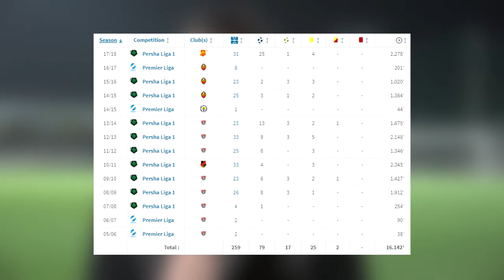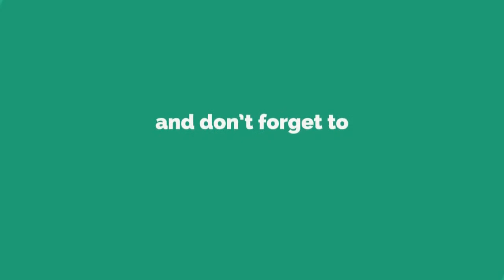Олександр Акименко 2018 - Голи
Олександр Акименко гравець ФК Інгулець Петрове Найкращий Нападаючий Першої Ліги України
Oleksandr Akymenko the player FC Inhulets Petrove
Best Forward to Persha Liha of Ukraine

Music
-  Delectatio - Wanderlust

More information about Akymenko
-  WhoScored.com
-  Transfermarkt.com